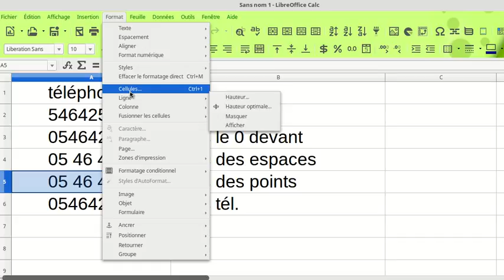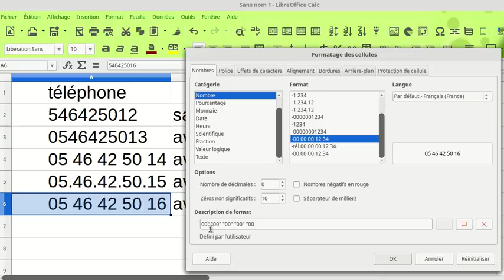tel dans tableur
mise en format de numéros de téléphone dans un tableur